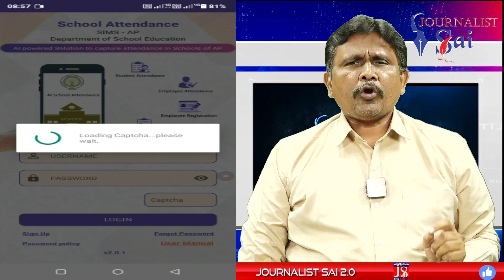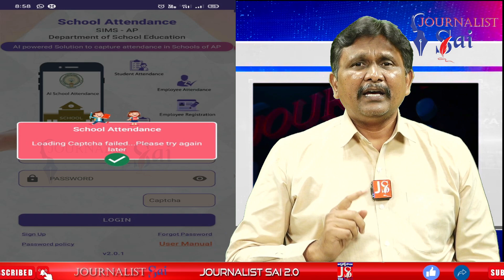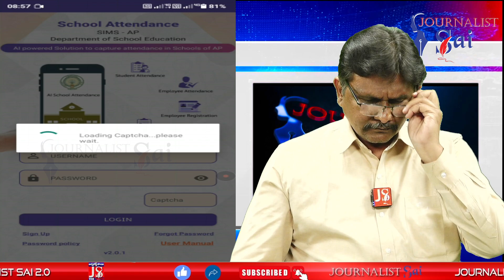Jagan, Botsa Should Sort out | టీచర్ల యాప్ దరిద్రం ఇది